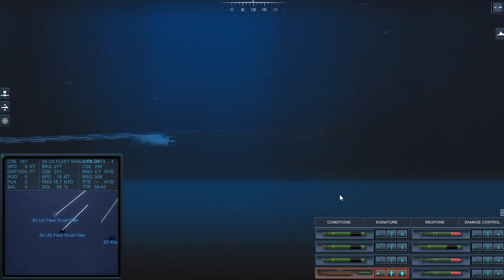Cold Waters New Epic mod 2.23-Sierra II TITANIUM VS A lot of torpedoes !